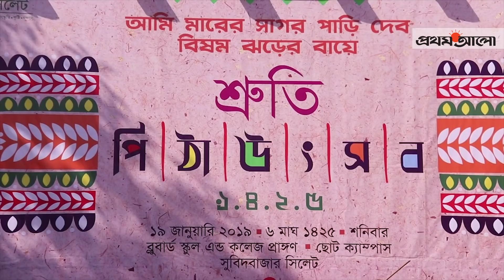সিলেটে পিঠা উৎসব